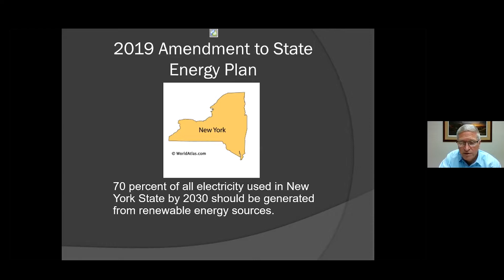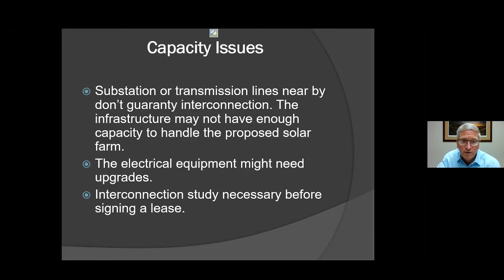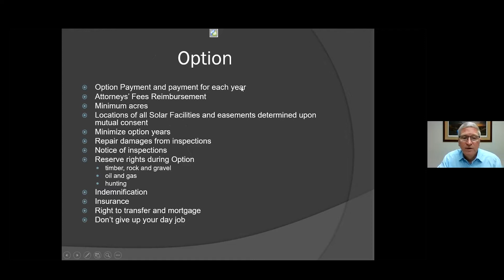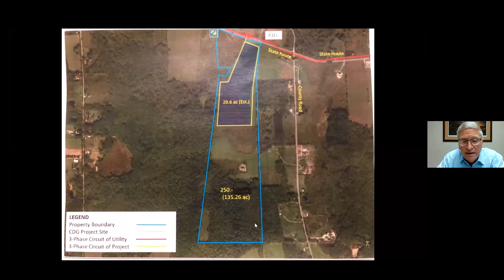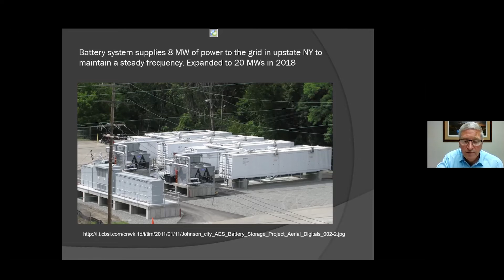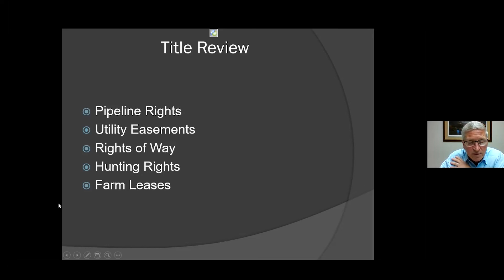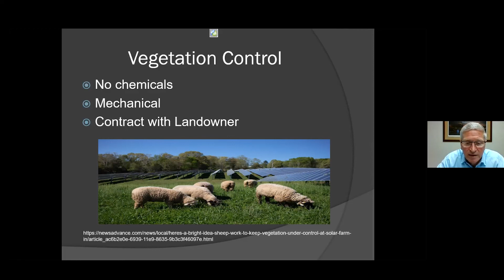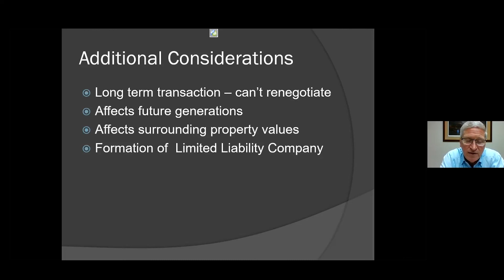Navigating Solar Lease Agreement, Video 2: Scott Kurkoski, Levene, Goudin & Thompson LLP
The second presentation in the Navigating Solar Lease Agreements and the Solar Development Process webinar hosted by Cornell Cooperative Extension on October 26, 2021.

Scott Kurkoski, an attorney with Levene, Goudin & Thompson LLP walks you through what a landowner should consider when faced with a contract from a solar development company.

Scott R. Kurkoski, Esq.
Levene Gouldin & Thompson, LLP
450 Plaza Drive
Vestal, New York 13850